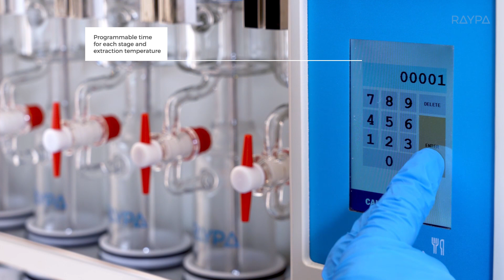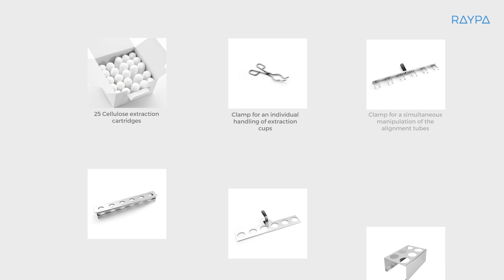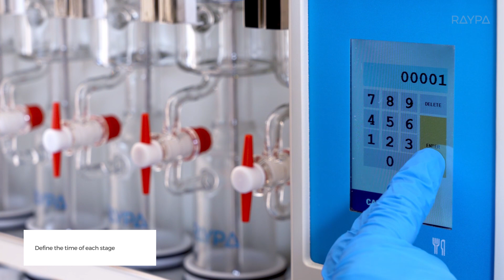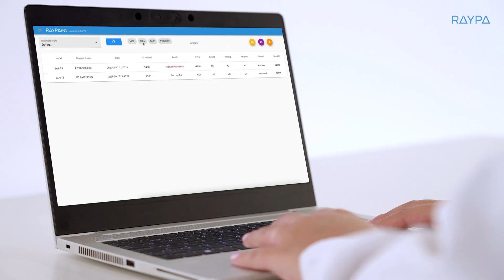RAYPA | Soxhlet and Randall Extractor | Fat extraction system | SX-6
The RAYPA SX-6 fat extractor is an accurate and cost-effective solvent extraction system for performing fat extraction analysis.

Applications:

• Fat extraction according to the Soxhlet, Randall and Twisselman methods.
• Main fields of application: food and feed industry, pharmaceutical industry, environmental analysis, textile analysis, chemical analysis and cosmetics.

Benefits:

• Quality and durability: manufactured with excellent construction materials, external housing made of AISI-304 stainless steel.

• International standardized methods: manufactured to ensure compliance with AOAC, ISO, EPA and DIN standards.

• Process control: 3.5'' color touchscreen and Wi-Fi connection for analysis of results on RAYPAnet. Multiple programs with icons and audiovisual signals make it easy to follow each phase and the status of the assay.

• Versatile programming: includes 56 programs, whose names can be customized in terms of the solvent used, temperature and extraction times in the boiling, rising and recovery phases.

• Safety first: advanced user safety, independent thermocouple to control overheating and audiovisual signals.